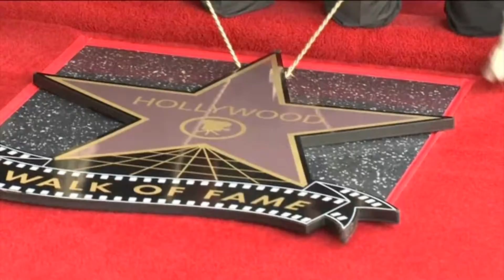На Алеї слави відкрили зірку Г'ю Лорі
На Голлівудській алеї слави в Лос-Анджелесі відкрили зірку 57-річного британського актора Г'ю Лорі.
На церемонії був його давній друг - актор Стівен Фрай.
Г'ю Лорі прославився у США через роль у серіалі "Доктор Хаус", за які він отримав дві премії Золотий глобус.
Його зірка, що має номер 2593, тепер поряд із зірками інших британців: Емми Томпсон, Коліна Ферта, сера Рідлі Скотта і Гелен Міррен.